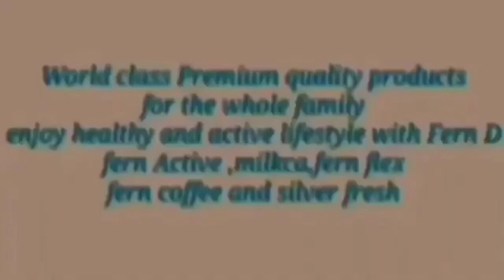tumingin kami ng kambeng ang daming alaga